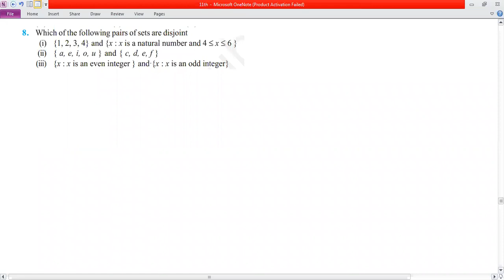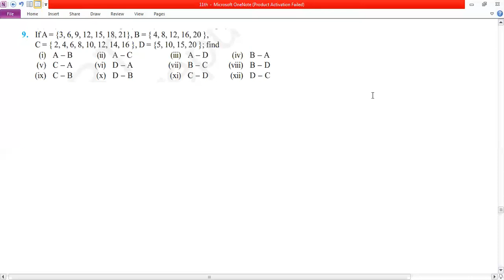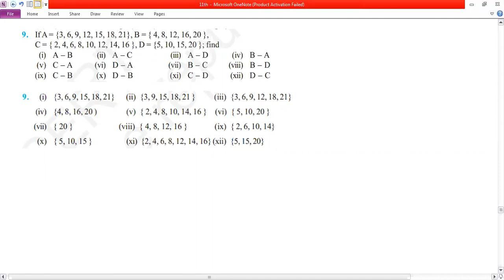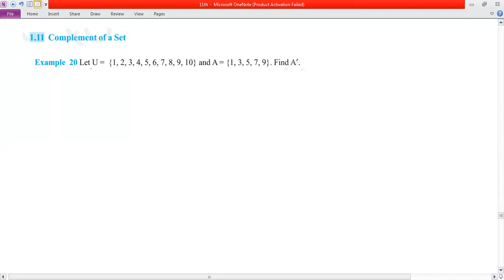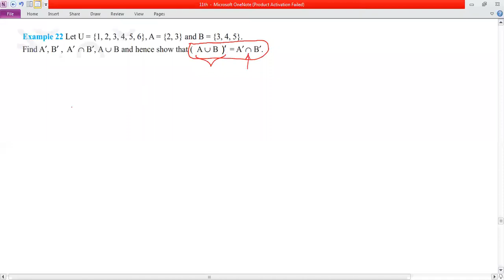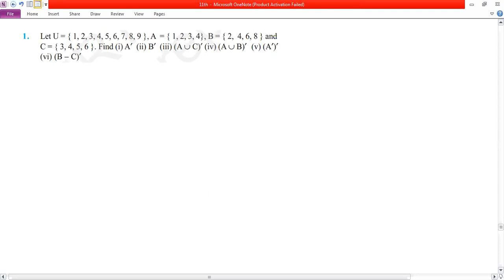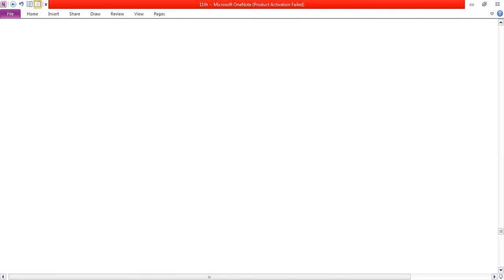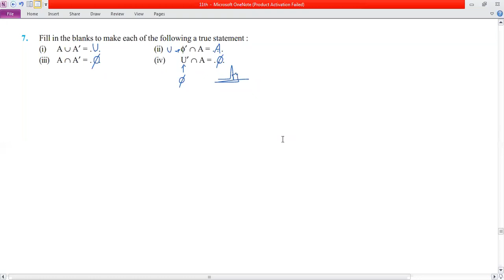Sets (Lecture-6) 21-June